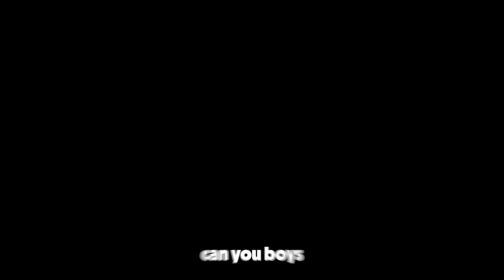The Most Chill GTA 5 Race 😊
Another day, another GTA 5 chiller